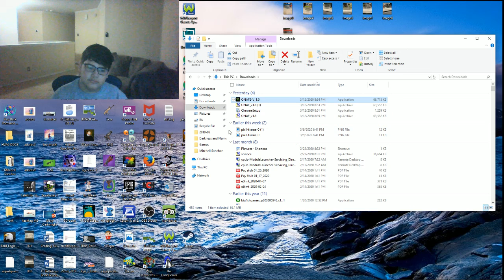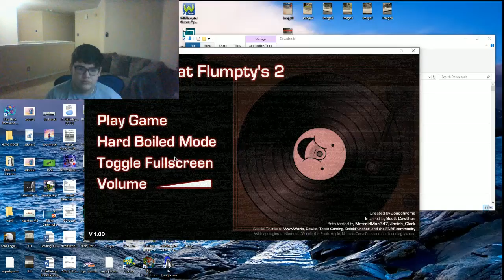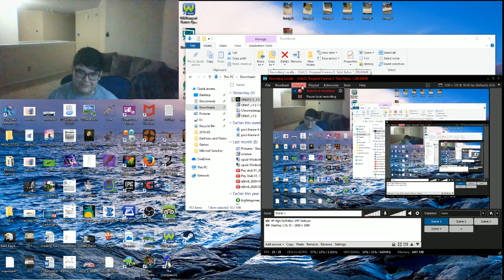I play egg game and die repeatedly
Flumby Bumby